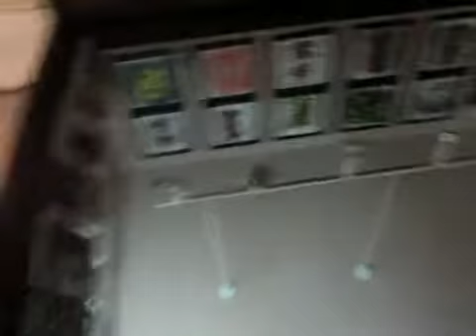Egg, Eggs at Play Practice